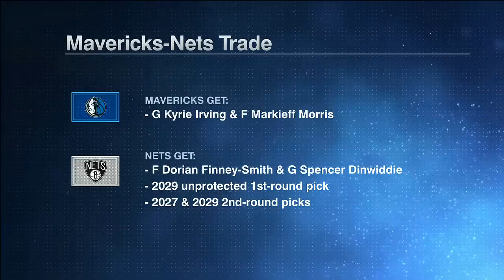🤯 WHERE DO I START?! 🤯 JWill outlines the TUMULTUOUS Kyrie Irving relationship | KJM